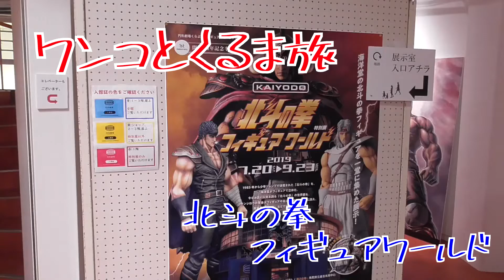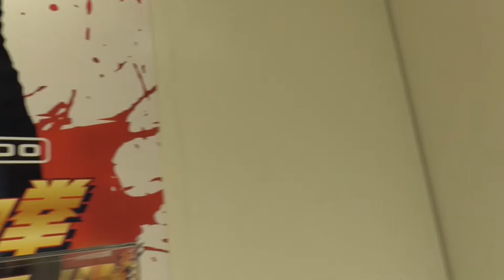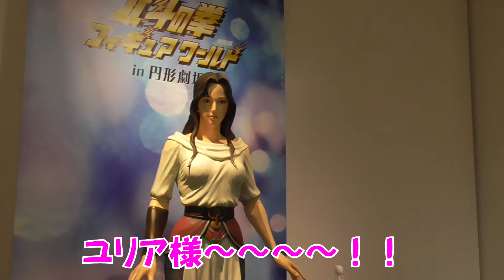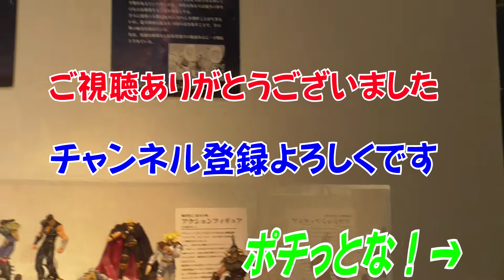北斗の拳フィギュアワールド ワンコとくるま旅 Fist of the North Star Figure World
円形劇場くらよしフィギュアミュージアム開館1周年記念事業
特別展「KAIYODO北斗の拳フィギュアワールド」に行ってきました。
期間は９月２３日までですのでもう終了しています。

標高１５００ｍのキャンプ場『三城いこいの広場オートキャンプ場』ワンコとくるま旅
津軽半島の北の果て『竜飛岬と階段国道』　ワンコとくるま旅東北車中泊旅行
黒い聖母マリア像が有る『鶴岡カトリック教会』　ワンコとくるま旅東北車中泊旅行
ワンコとくるま旅　出世城と呼ばれた「浜松城」と山内一豊で有名な「掛川城」